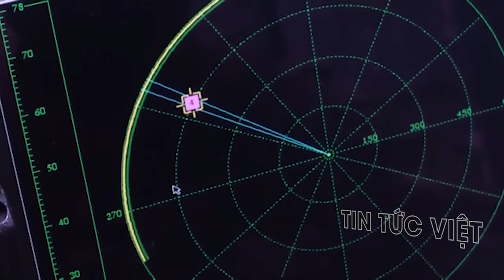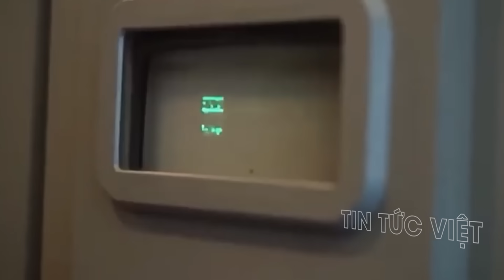Đại tá Mỹ thừa nhận Nga khiến đối phương phơi mình chịu trận !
Đại tá Mỹ thừa nhận Nga khiến đối phương phơi mình chịu trận ! @TinTucVietOfficial

 00:34 Đại tá Mỹ thừa nhận Nga khiến đối phương phơi mình chịu trận
 03:14 Nga, Ukraine leo thang tấn công
 05:09 Lợi thế thời gian của Nga trước khi Ukraine phản công

this channel to get access to perks